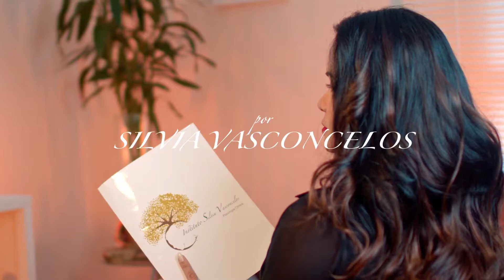Pais 2021 - #01 edição #01 Episódio Filha Adotiva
Familia Terapia - Pais 2021- 1 Episódio Filha Adotiva

Mês de agosto chegou, e junto com ele, a Programação do “Família Terapia “

Nesta primeira Temporada, falaremos sobre as configurações de paternidade, e a importância dela na família.

Neste primeiro Episódio estamos destacando a relação do pai e a filha adotiva.

Idealizadora: Silvia Vasconcelos
Gravação: Vinicius Fleury
Edição de vídeos: Alice e Aline - Collab

✔️End: Edifício Mirai Office, sala 507, na Municipalidade entre dom romualdo coelho e almirante wandecok